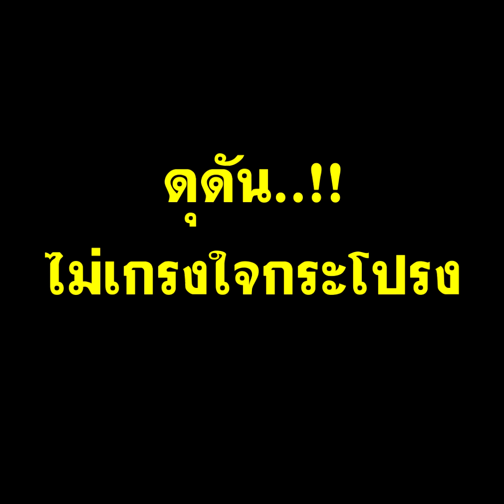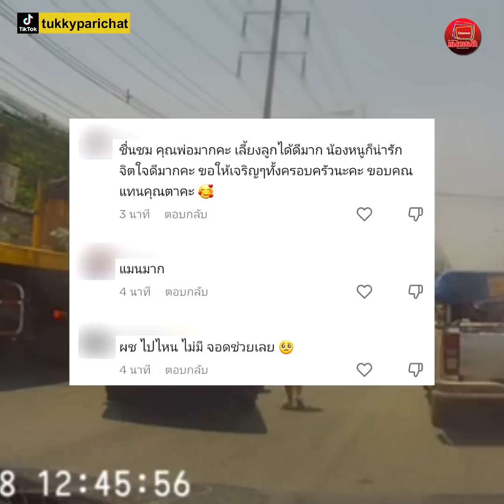นางฟ้ามาโปรดจริงๆ! สาวสวมกระโปรง วิ่งตัวปลิวช่วยรถเสียกลางถนน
คลิกอ่านข่าวได้ที่นี่

ติดตามข่าวสารจาก Naewnanews – แนวหน้าออนไลน์
ช่องทางดังต่อไปนี้